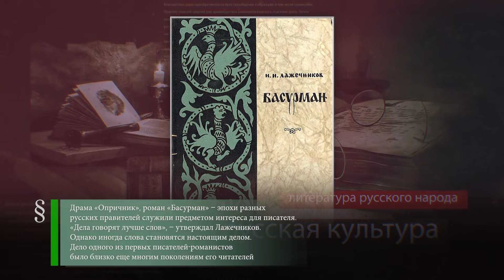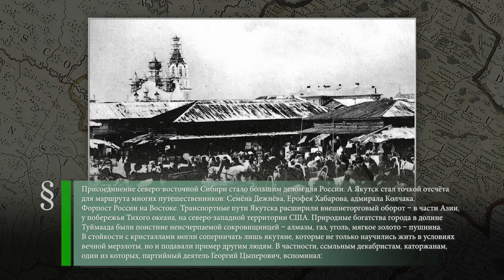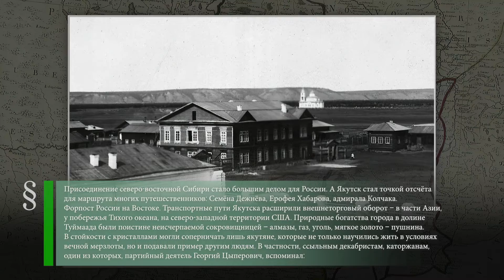Иван Лажечников (1792-1869) - Основание Якутска (1632) - Битва за Чёртов мост (1799)